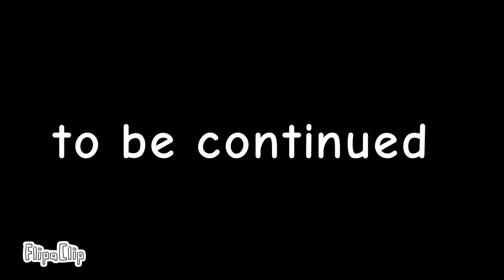The big fight